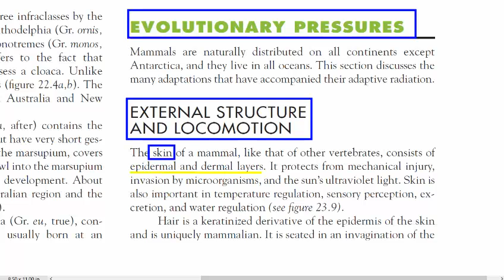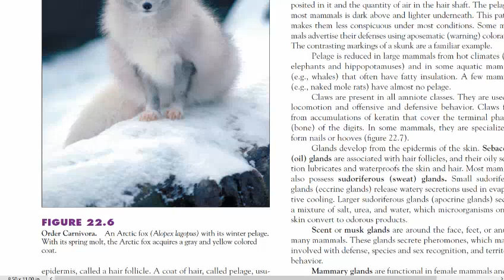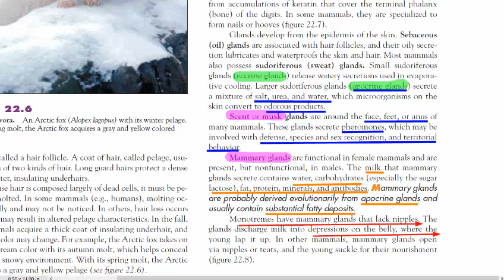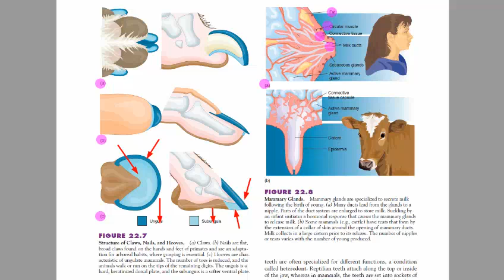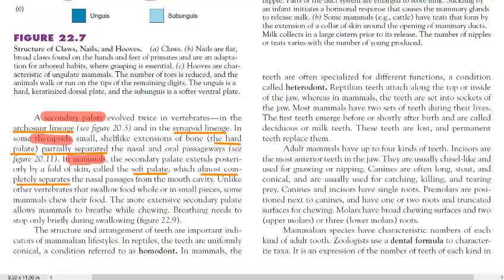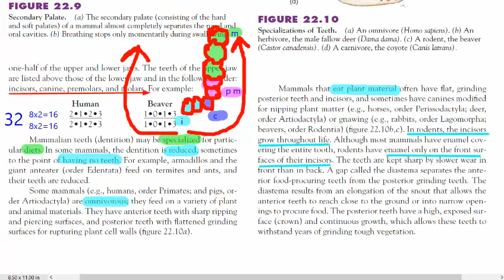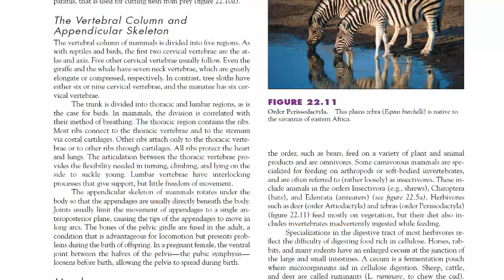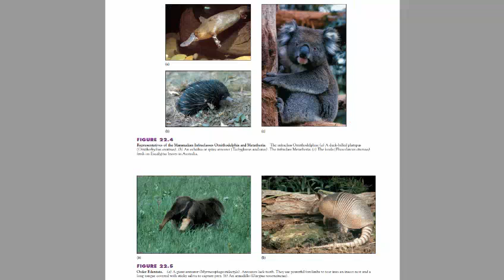MAMMALS | Evolutionary Pressures | External Structure and Locomotion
MAMMALS | Evolutionary Perspective | Diversity of Mammals